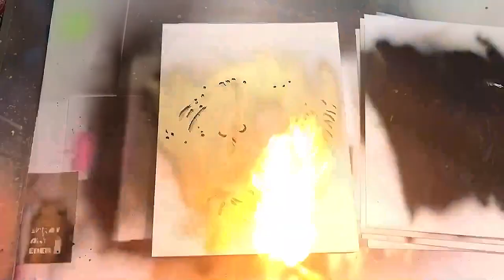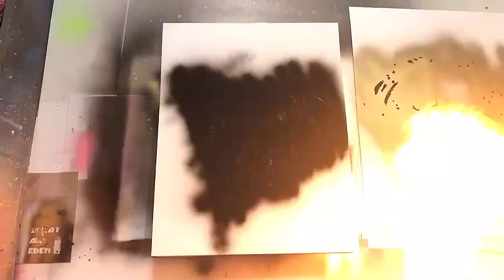BUHO Volando | Espactacular!! por "Spray Art Eden"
Colaboracion con Fukka’s tiktok